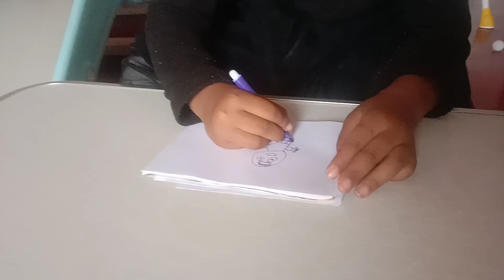A Day In Life Of A Mom And Her Three Kids In The Countryside 🇨🇳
i don't own a copyright of the music